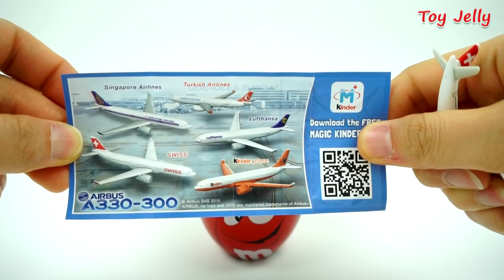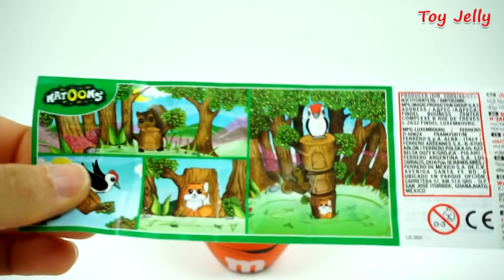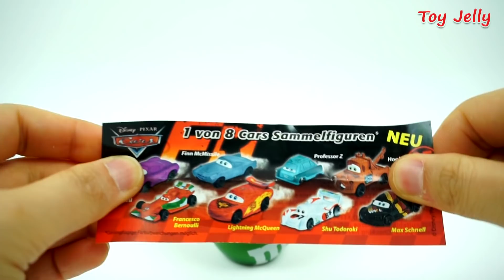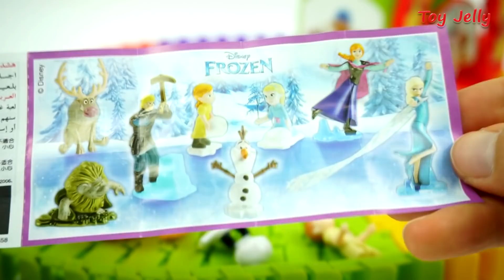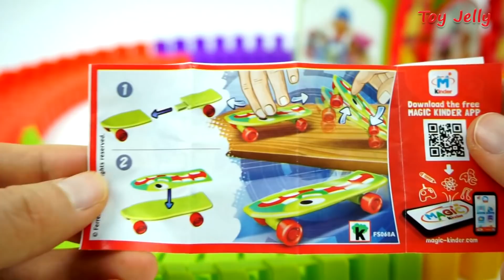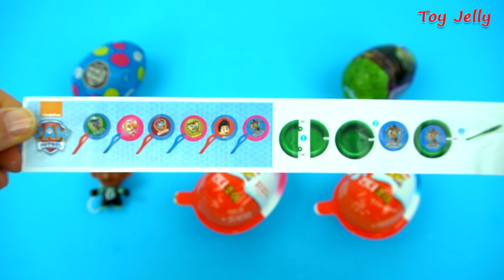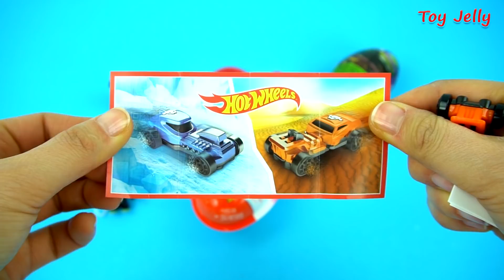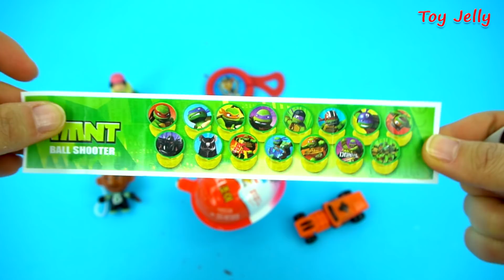Play Doh Car Toys for Children Learn Colors with Garage Parking Playset Nursery Rhymes for Kids